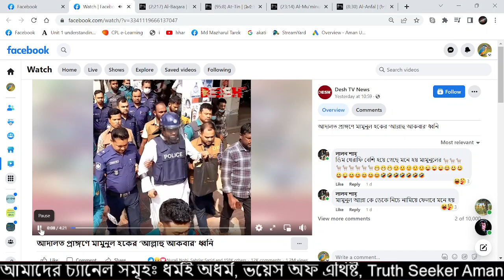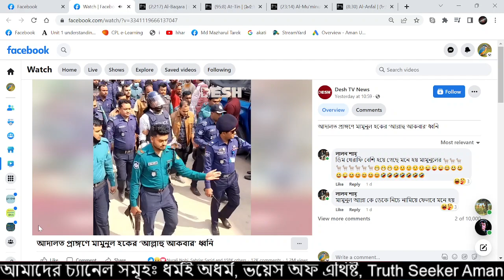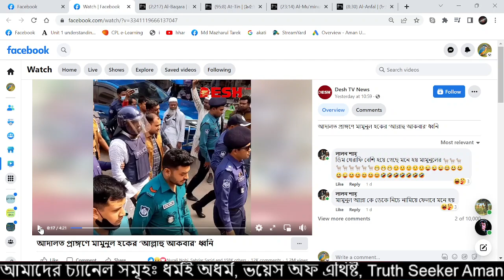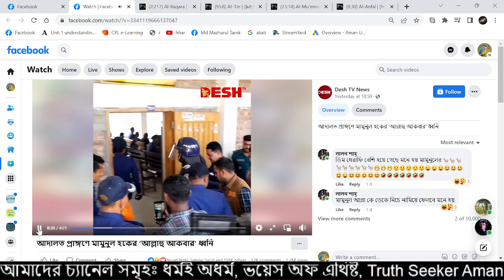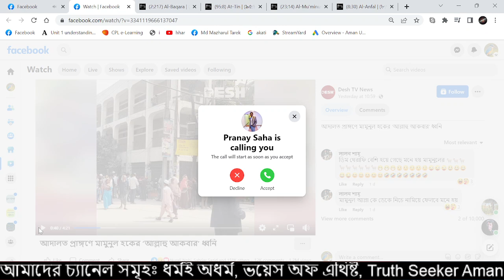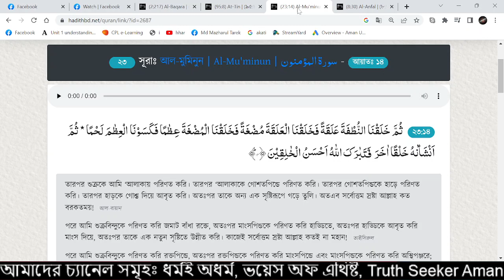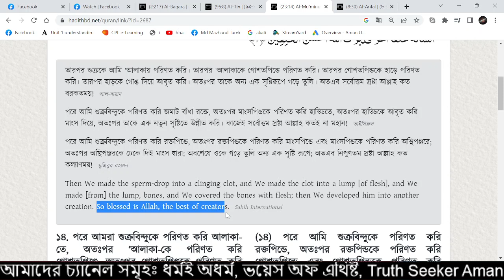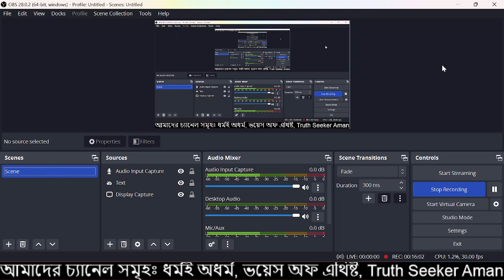মামুনুল হক যে জঙ্গি তার প্রামাণ আদালত প্রাঙ্গণেও পাওয়া গেল।আল্লাহ হু আকবার। আমান উদ্দিন।ধর্মই অধর্ম।